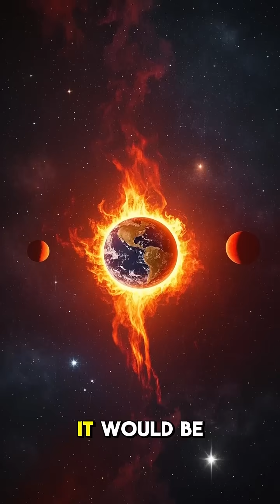Could This End the World? 🌎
"From rogue AI to giant asteroids, what are the REAL threats to human existence? 🤯 We break down the scariest extinction-level events that could wipe us out in the near future. Are you ready for the apocalypse? 🤔